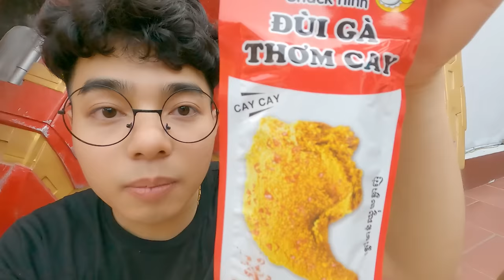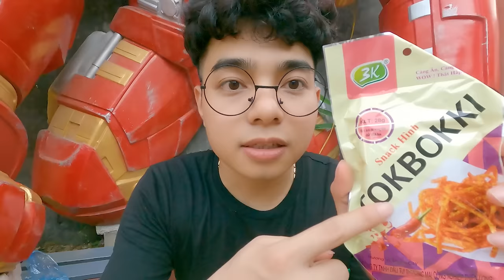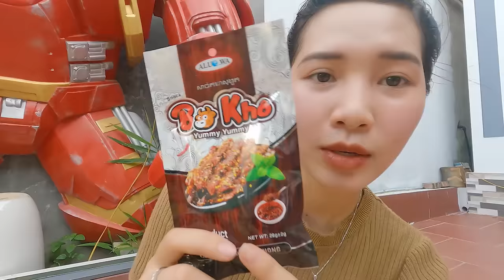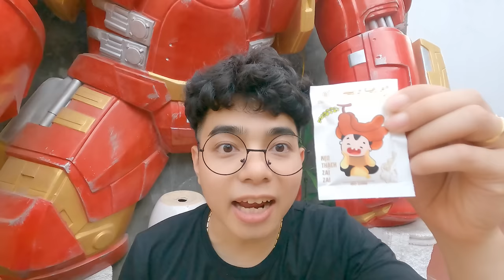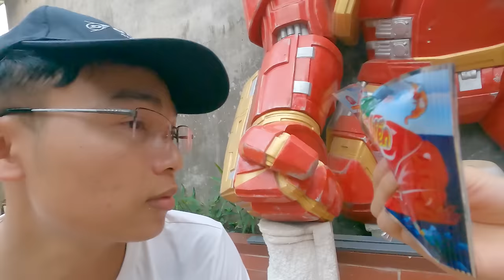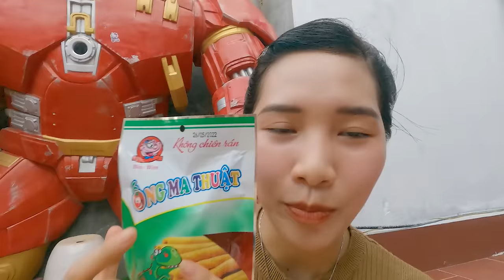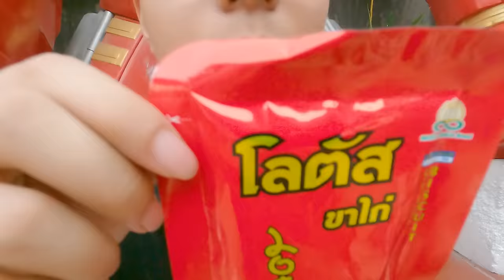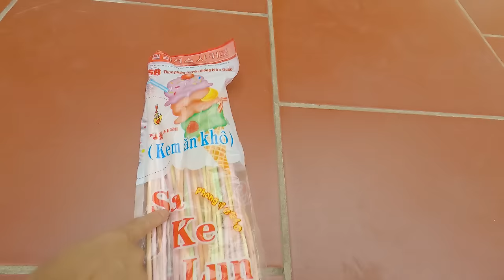THỬ THÁCH 100K MUA ĐỒ ĂN VẶT CỔNG TRƯỜNG | AI MUA ĐƯỢC NHIỀU ĐỒ ĂN VẶT NHẤT THẮNG TÊ TÊ HẰNG NGA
Kênh Đồ Chơi của ThắnG
-Facebook cá nhân của mình